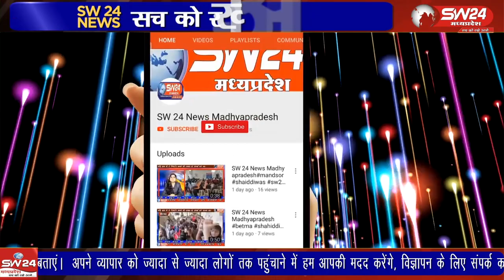केबल चोरी की वारदातों को अंजामदेकर पुलिस को चुनौती देने वाला गिरोह पुलिस के हत्थे चढ़ गया है।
रबी सीजन में खेतों से विद्युत मोटर पम्प सहित केबल चोरी की वारदातों को अंजामदेकर पुलिस को चुनौती देने वाला गिरोह पुलिस के हत्थे चढ़ गया है। मंडलेश्वर पुलिसने चार शातिर चोरों के साथ चोरी की मोटर पम्प खरीदने वाले कबाड़ियों को गिरफ्तार किया है।